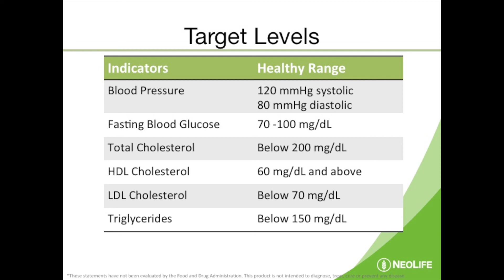Heart Health Paradox: Cholesterol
Anjana Srivastava, NeoLife SAB Emeritus, reviews the common concerns people have with cholesterol relating to heart health and a few whole food solutions. She is a SAB member and VP of product science and technology for GNLD International. Filmed at the Bald Eagle team nutritional conference October 2013.